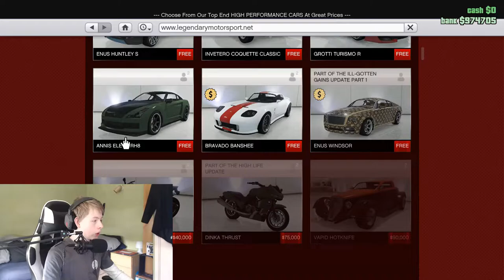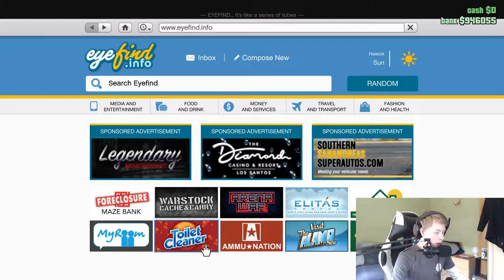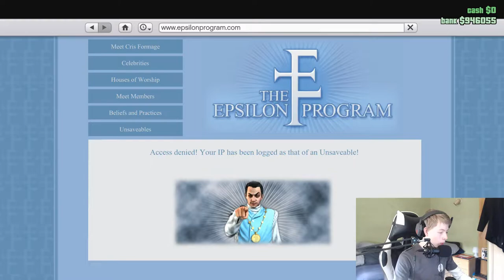Starting GTA Online on PC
This is the start of a GTA Online only gameplay series. This is the only gameplay-related game I will be playing.

I create all my videos by myself and I DO NOT steal or use other peoples content